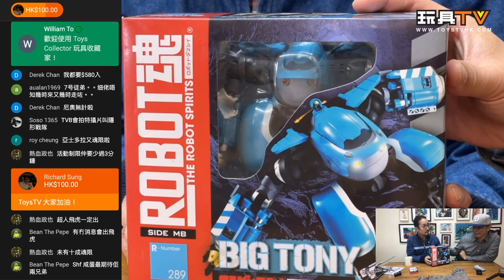「爆玩具」Robot Spirits （Side MB）Sakugan Big Tony (Completed)